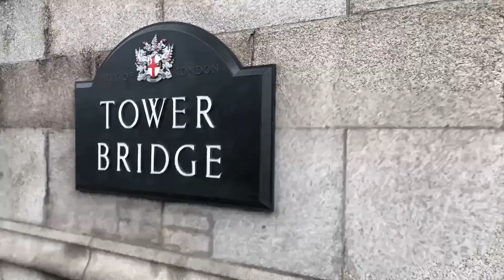London Bridge + Tower of London + Tower Bridge Full Walking Tour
London Bridge and The Tower of London + Tower Bridge Full Walking Tour

London Bridge is one of the most popular areas in London for its wealth of historic sites, impressive modern landmarks, as well as its strong reputation for great food and drink. On the famous south bank of the River Thames, London Bridge is easy to get to and easy on the eye with its cobbled streets, winding alleys and river
banks, making its urban landscape one of the best in London.

The Tower of London is London’s most popular attraction and one of the most impressive sights in the London Bridge area. A historic fortress from the time of the Norman Conquest, it’s been a prison, palace and menagerie over the centuries. The Tower of London is famously home to the Crown Jewels and a tour by a Yeoman
Warder is not to be missed!

Travel Passion & More